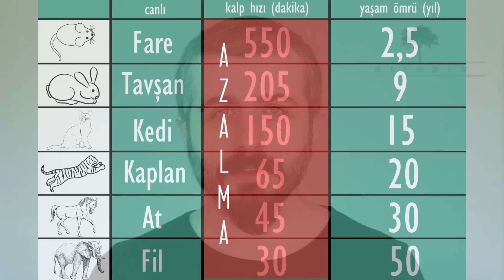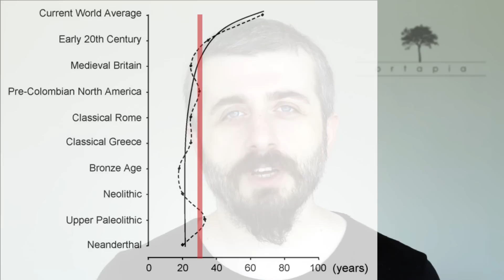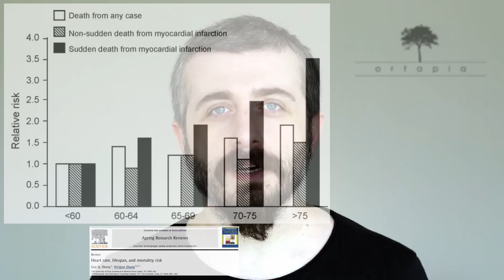Kaç Atımlık Kalbiniz Var?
Doğadaki memeli canlıların büyük olanları, küçük olanlara göre daha uzun yaşamaktadır. Bunun nedeni olarak da kalp hızı gösterilmektedir. Çünkü küçük hayvanların kalp hızları, büyük hayvanlara göre daha yüksektir. Peki, bu biyolojik bilgiyi nasıl yorumlamalıyız? Kalbimiz ne kadar hızlı atarsa o kadar erken mi ölürüz? Yani kalbimiz için toplamda sabit bir atım sayısı mı söz konusu? Gelin şimdi bu ilginç meseleye bir göz atalım.

Kendisi çok küçükken eve gelen kadın komşuların annesine sorduğu “bugün beyin için ne yaptın?” sorusunu tümüyle yanlış anlayıp (meğerse annemin babam için yaptığı yemeği soruyorlarmış) her gün beyin ile ilgili yeni bir bilgi öğrenme çabasıyla büyümüş ama halen çocuk olan bir yetişkindir. Her şeyi yapmaya çalışıp, hiçbir şeyi yapamamış olmanın verdiği hüzün ve hazla yaşamaktadır. Doktorasını Hacettepe Üniversitesi Tıp Fakültesi Fizyoloji Anabilim Dalında “beyin cinsiyeti” üzerine üzerine yapmış olup halen aynı kurumda çalışmaya devam etmektedir. “Kadın Beyni Erkek Beyni” adlı kitabı 2015 yılında çıkmıştır. Ortapia projesinin kurucusudur. 2016 yılında TÜBİTAK desteği kapsamında “fizyopia” adlı teknokent şirketini kurmuştur